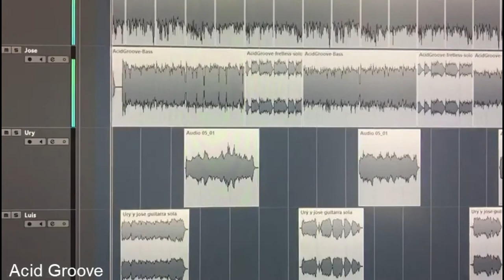Acid Groove Jam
Luis Alvarez - Guitars
Ury Velazquez- Guitars, Drums Programming, Mixing
José Neville - Electric Bass, Fretless, Video Editor